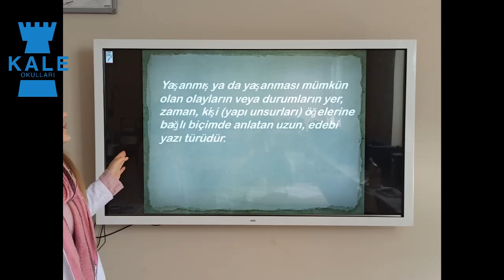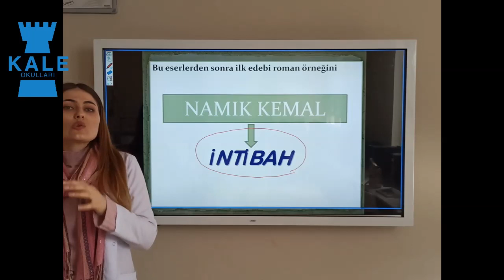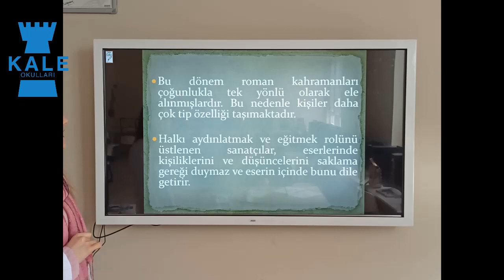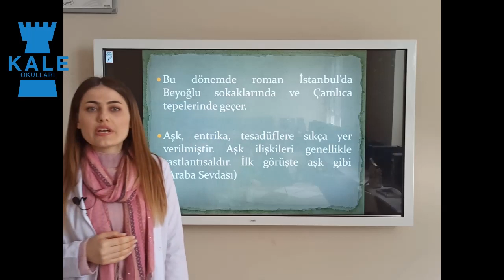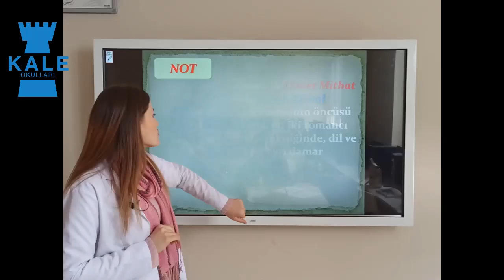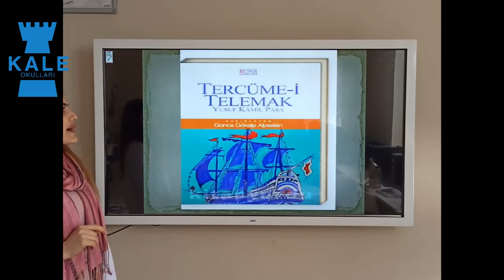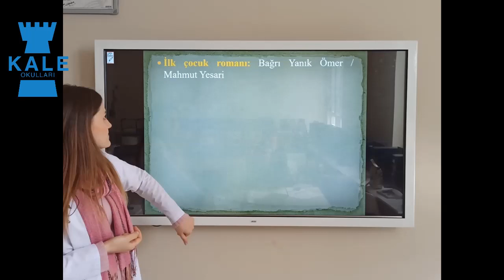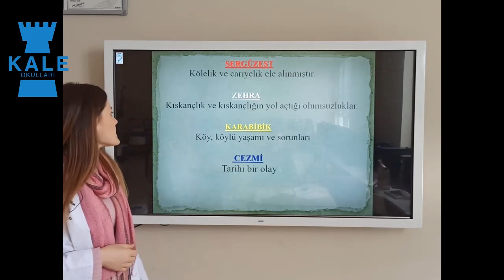TÜRK DİLİ VE EDEBİYATI (10.SINIF) 1.DERS (4.HAFTA)